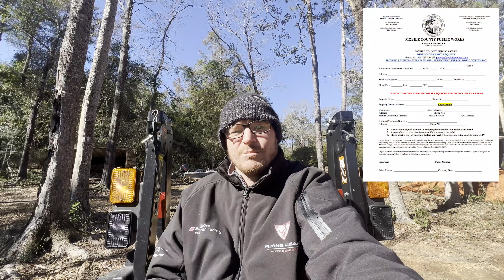Upholstery Shop Build Update - 2024 Update Ep 08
Sorry it’s been so long since my last Upholstery Shop Build Update! But after what feels like forever, I finally have some updates to share with you! Check out my new video Upholstery Shop Build 2024 Update Ep-08, to hear all about the progress on the shop, what actually ended up happening during the building process and why it’s been almost two years since my last video!

UPHOLSTERY QUESTIONS? Here you will find a community of all levels of upholsters and trimmers with questions just like yours, and lots of answers! The Upholstery Forum will be your best and fastest resource to get all your upholstery questions answered by multiple experts! Make sure you are registered on The Upholstery Forum, so if you ever get stuck on a project, you'll have a community of answers at your fingertips!